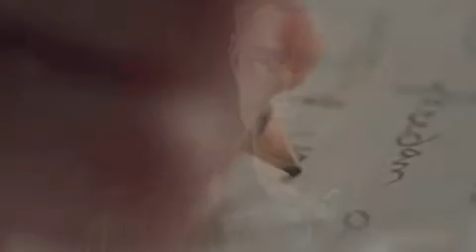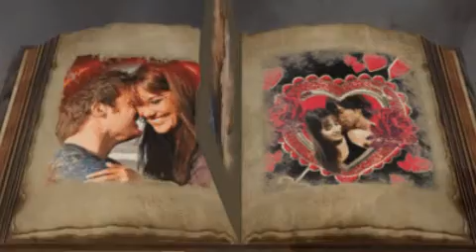Yakuro - Muzyka Instrumentalna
Każdy dzień jest pogonią za szczęściem
nieskończonym biegiem bez mety i startu
szukamy radości
pragniemy miłości, akceptacji, czułości
szukamy daleko
czasem w szczęściu innych
w tym celu przemierzamy wszystko
lecz nie wiemy, że szczęście jest blisko nas...